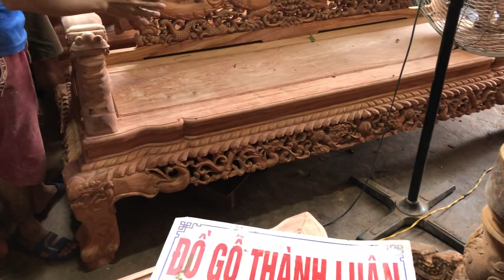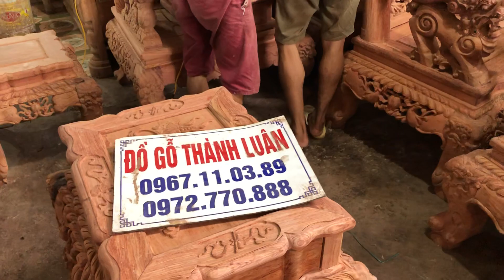Khách Hưng yên ký mộc bộ ghế quốc đỉnh nghê c12 tại Cs1 dogothanhluan 23-7-2018